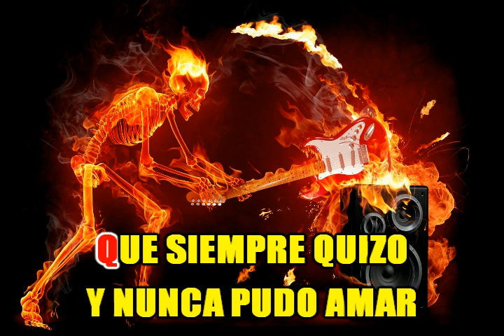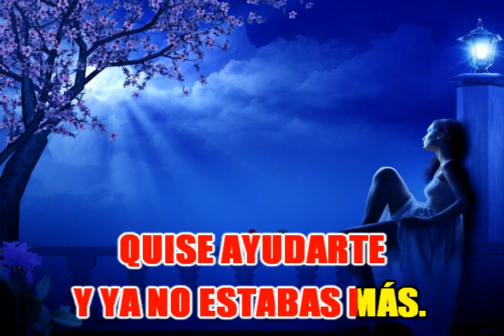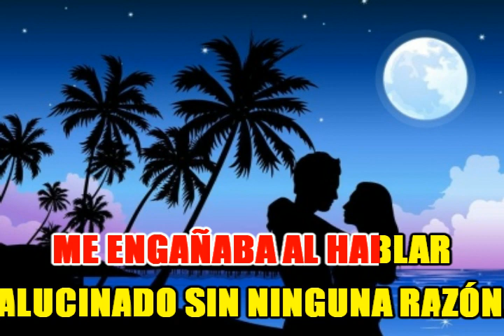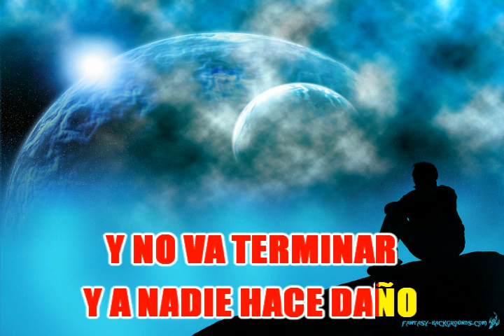MIX ENANITOS VERDES (Karaoke) En vivo